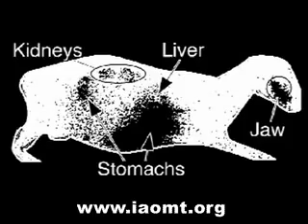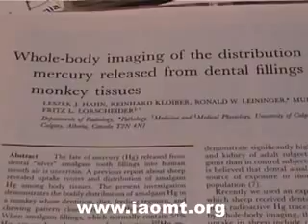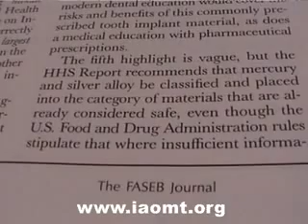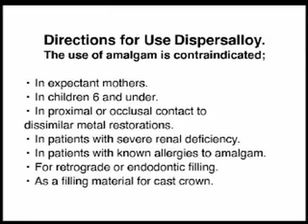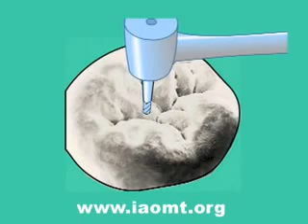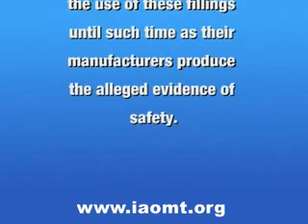SMOKING TEETH = POISON GAS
The dramatic video titled Smoking Teeth / Poison Gas has had a tremendous impact on both the public and professional audiences. The full version plays 40 minutes with interviews of experts in the fields of mercury toxicology, environmental medicine, politics and dentistry. It is available from the IAOMT for $14.95 + $4 shipping.

BTW I do not recommend implants.